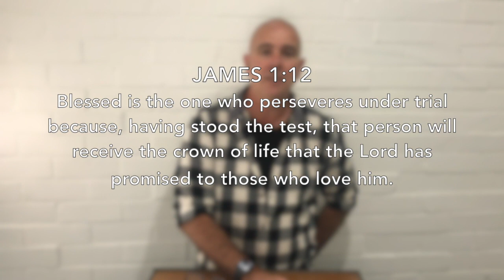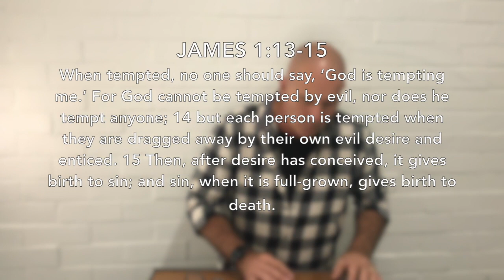James Devotion: 1:12-15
JAMES 1:12-15
12 Blessed is the one who perseveres under trial because, having stood the test, that person will receive the crown of life that the Lord has promised to those who love him.
13 When tempted, no one should say, ‘God is tempting me.’ For God cannot be tempted by evil, nor does he tempt anyone; 14 but each person is tempted when they are dragged away by their own evil desire and enticed. 15 Then, after desire has conceived, it gives birth to sin; and sin, when it is full-grown, gives birth to death.